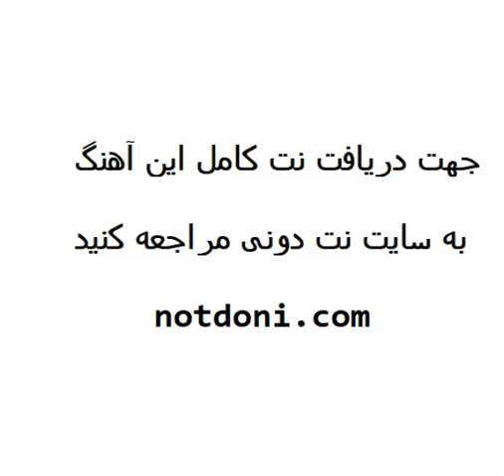نت و تبلچر بیا بازم برای گیتار کلاسیک